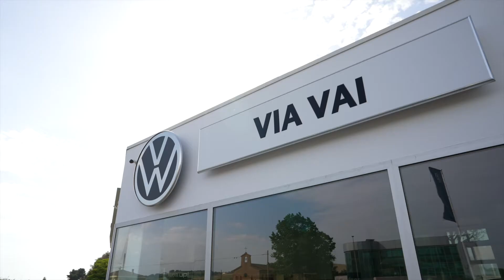Concessionaria ViaVai a Marotta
Concessionaria Ufficiale per i marchi Volkswagen, SEAT, CUPRA e Usato Certificato Das WeltAuto. Vieni a trovarci a Marotta in Via Cesanense 71 per scegliere la tua prossima auto.